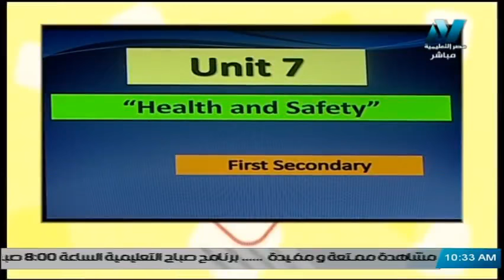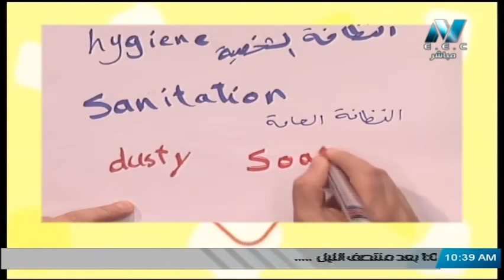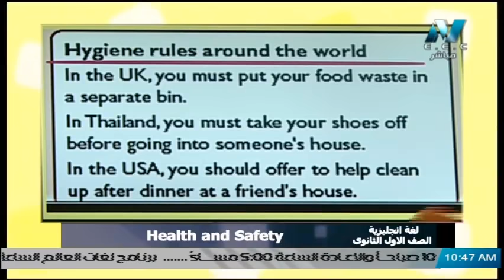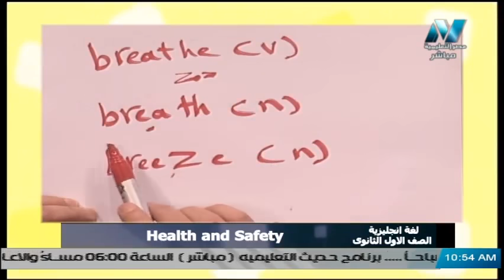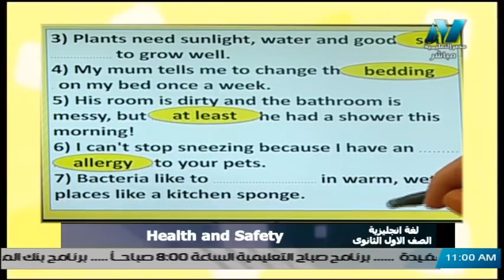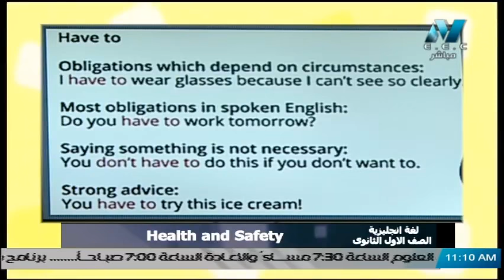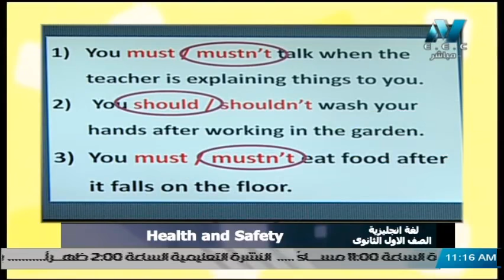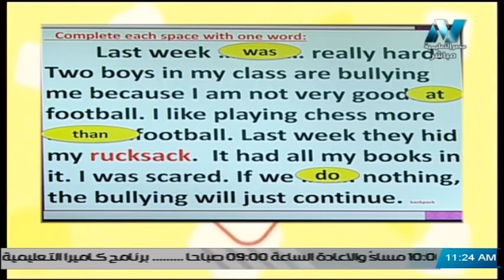لغة إنجليزية الصف الأول الثانوي 2020 (ترم 2) الحلقة 1 - Health and Safety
تقديم المادة العلمية  الأستاذة / إيمان دعاس

حلقة  6 فبراير 2020 من برنامج سر التفوق وهو برنامج مخصص لطلاب الصف الأول الثانوى لشرح مواد الدراسية والمراجعات النهائية وليالى الامتحان ويذاع حصريا على شاشة مصر التعليمية الساعة 10 ونص صباحًا والاعادة 5 مساءً